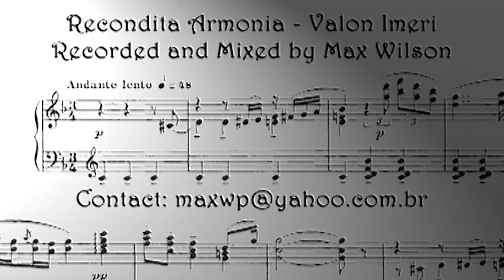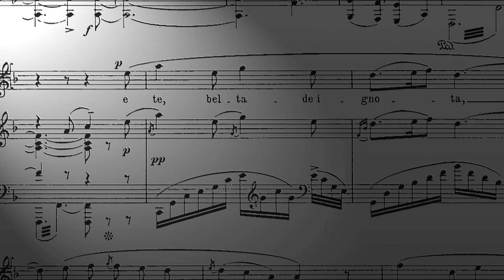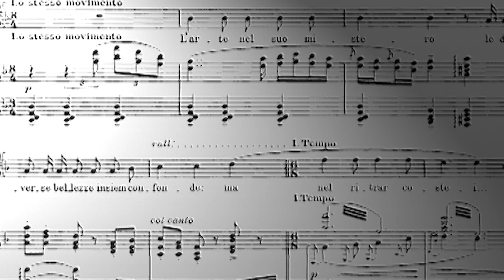Recondita Armonia - Valon Imeri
Recorded and Mixed on November 2017 by Max Wilson in Vienna.
RECORDED WITH NEUMANN KM 184 microphone, but WITHOUT VOCAL BOOTH! It was recorded before I build my vocal booth.
This was an experimental recording session without sound treatment on the room. Not good audio results because I could not have the pure sound of the voice to work on Pro Tools. It recorded with too much room reverberation.
I decided to leave on the channel because of the beautiful singing of the tenor Valon Imeri. Besides, the playback from "Recondita Armonia" is a low quality one with lots of noises.